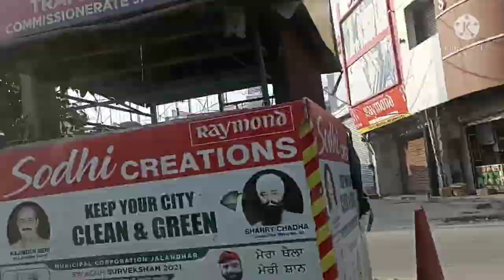SAI DHAAM DARSHAN || SAI JI || DARSHAN KIJIYE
Hello friends